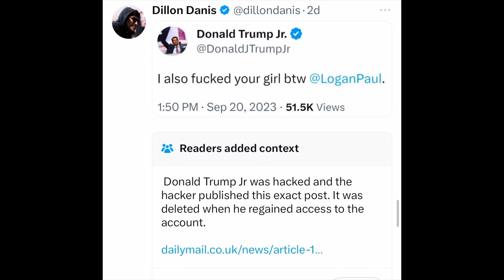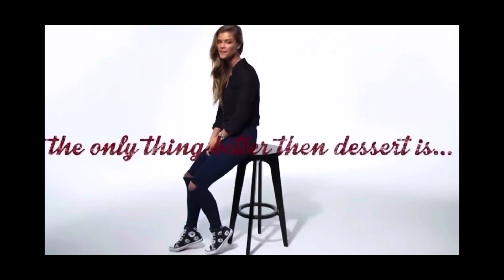Why we want Dillon Danis to beat Logan Paul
So why do we want Dillon to beat Logan
I’ll explain

Topics
-why we want it
-the cautionary tale
-why Logan loses either way